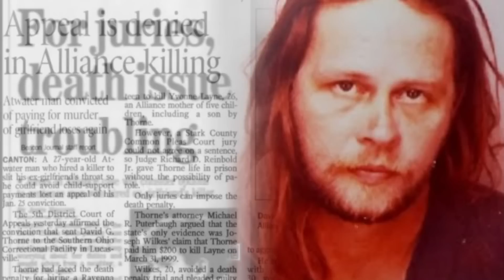"Unjust and Unsolved" Trailer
The Innocence Project estimates that there are currently over 20,000 innocent people locked away in US prisons. these cases are now unsolved.

In each episode of the new podcast "Unjust and Unsolved" from the Obsessed Network, Investigative Journalist Maggie Freleng tells the story of one of those people and takes a deep dive into the crime they were convicted of.

Through her original interviews with the convicted, their lawyers, families, and friends, Freleng chronicles each inmate’s fight for exoneration and their hope that justice can still be served.

The trailer features portions of Maggie's interview with J.J. Velasquez, whose story will be featured in Season 1.

Full episodes of "Unjust and Unsolved" premiere on September 10, 2020.